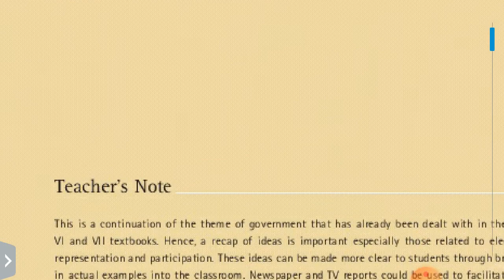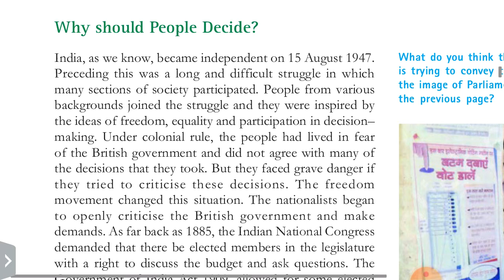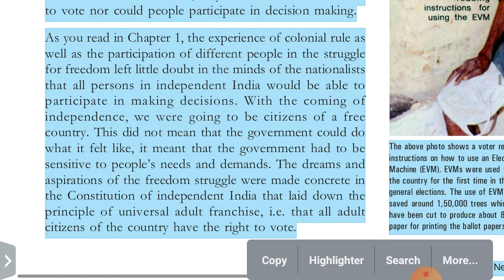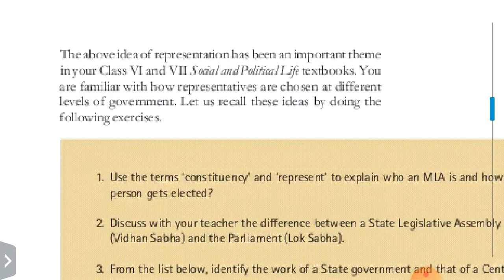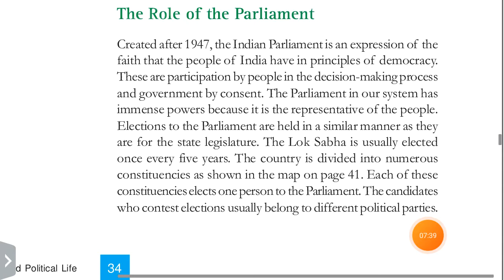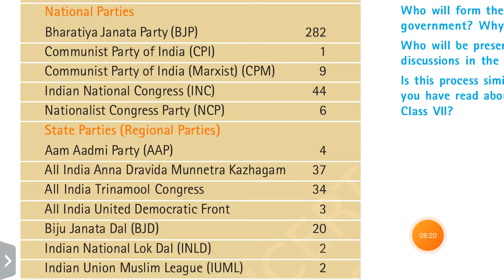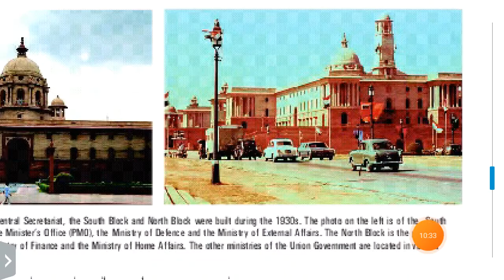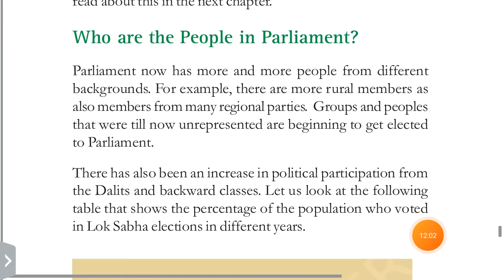WHY DO WE NEED A PARLIAMENT